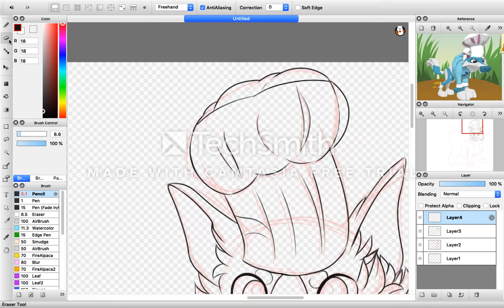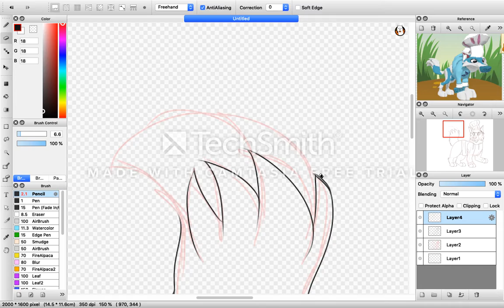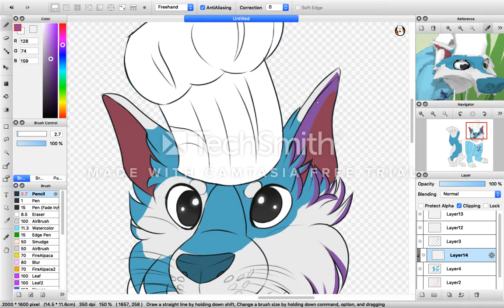chef wolf (AJ speedpaint)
smol drawing for my younger brother of his wolf on AJ